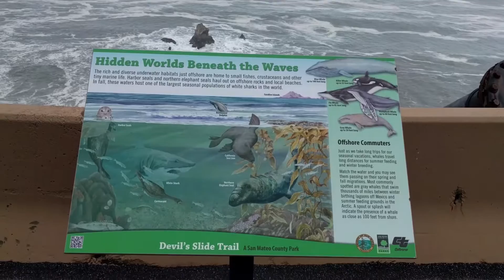CA. Santa Cruz. Шоссе №1 и Devil's Slide Trail